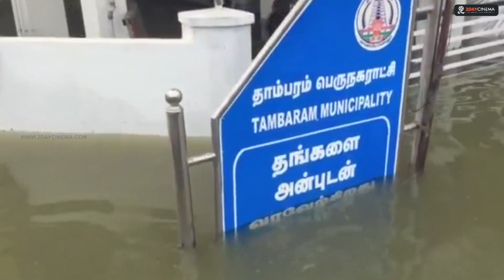Tambaram - Chennai is Floating in Water! - Flood Exclusive Video - 2DAYCINEMA.COM